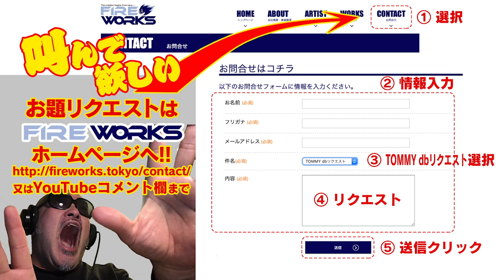TOMMY dB （トミーデシベル） 〜その血の３０〜「リクエスト編 Part4」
人並み外れたTOMMYのパワフルボイスは果たしてどれくらいのPower（デシベル）を持つのか、日々検証していくシリーズです！！！
TOMMYに叫んでほしい言葉があれば、こちらからリクエストお願いします！